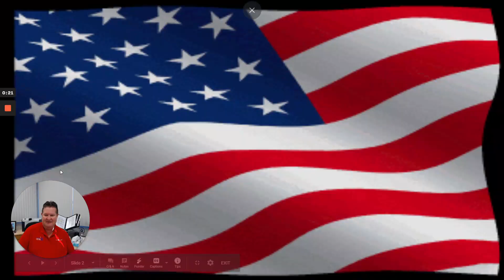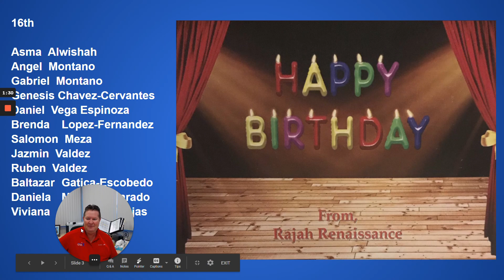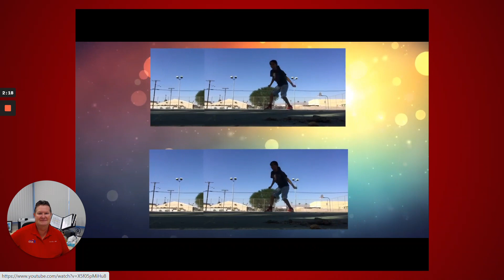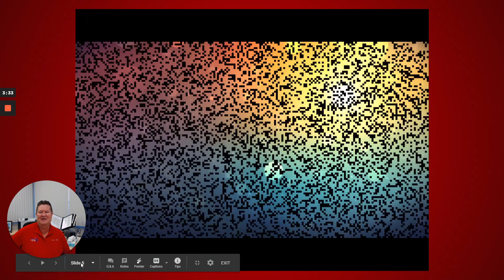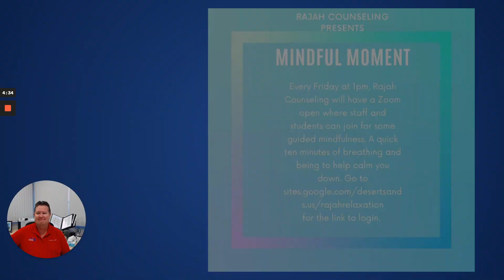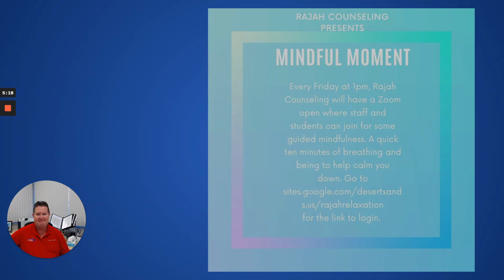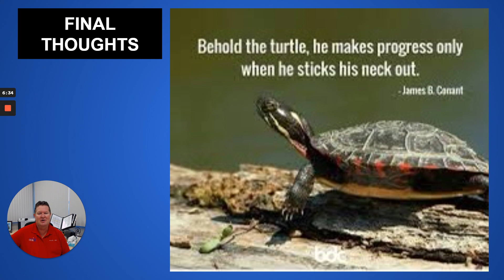16 November, 2020 IHS Student Broadcast